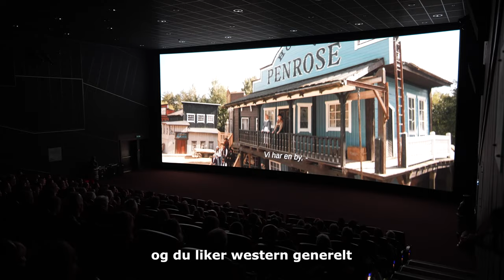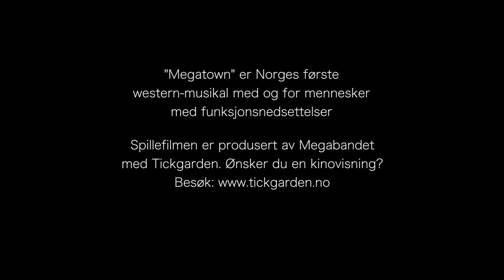Megatown: Den første filmen av sitt slag | Intervju på førpremiere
I denne videoen blir vi med på førpremiere av spillefilmen "Megatown" den 28. Januar 2023. Vi snakker med spente skuespillere og ildsjeler som skal vise frem Norges første western-musikal med og for mennesker med funksjonsnedsettelser.

Ønsker du en kinovisning i ditt nærmiljø?

Ønsker du effektiv videomarkedsføring av ditt prosjekt eller bedrift slik som dette?

Om spillefilmen Megatown:
Den er produsert av Megabandet i samarbeid med Tickgarden AS.
Originalmusikk: Øystein Remme
Manus: Marius Hagen, Ole Jørgen Flått og Øystein Remme
Produsenter: Marius Hagen og Ole Jørgen Flått
Regi: Mattias Høyem, Frøydis Fossli Moe og Kjetil Sviland
Foto: Dovydas Miliauskas, Jørgen Storhaug og Erik Lundby, Stian Tandberg og Bendik Fjerdingstad.